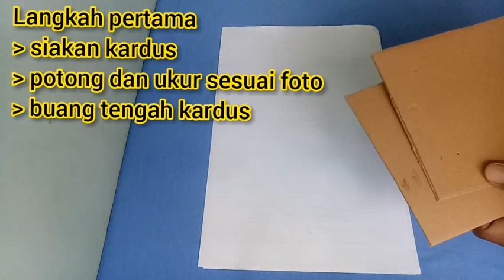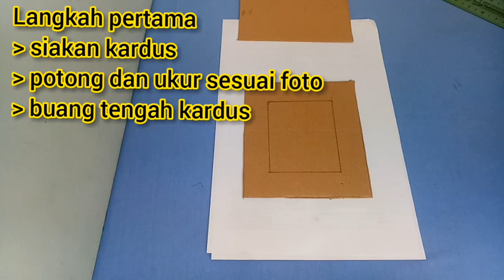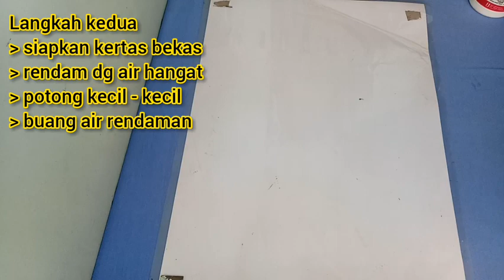Cara Membuat Bingkai Foto dari bubur kertas yang MUDAH dan SIMPLE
Assalamualaikum
hallo teman teman Subscriber.. kali ini saya akan membagikan Tutorial CARA MEMBUAT BINGKAI FOTO DARI BUBUR KERTAS DENGAN MUDAH DAN SIMPLE. Jadi sy membagikan ini karena terinspirasi daru anak saya yang mendapatkan tugas prakarya sekolah ..Ok teman teman langsung sjaa...

Bahan bahan :
2 potong kardus bekas secukupnya
cat warna secukupnya
kertas / koran bekas secukupnya
lem fox secukupnya
gunting & cutter
pensil & penggaris

Ok teman teman..semoga video ini bermanfaat.. jangan lupa dukung terus channel ini Aam Salman354 dengan cara
KOMEND
Sekian. Terima kasih & Ajkk
Wassalamualaikum

CaraMembuatBingkaidariKardus#CaraMembuatBingkaidariBuburKertas#CaraMembuatBingkaiFoto